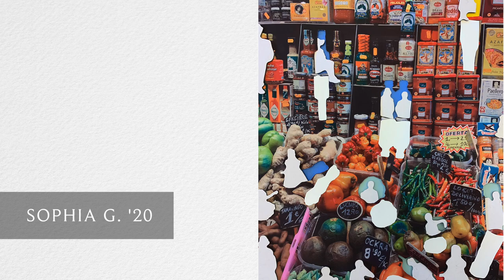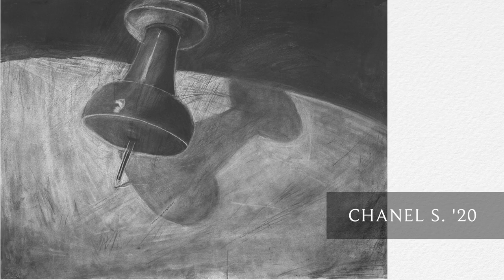Upper School Arts Festival 2020